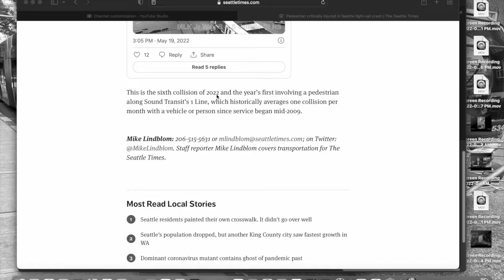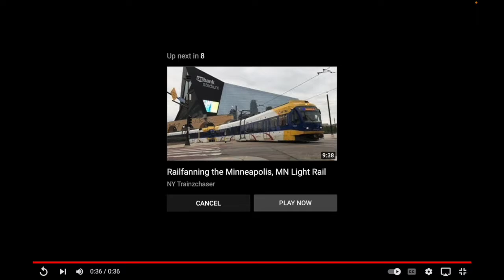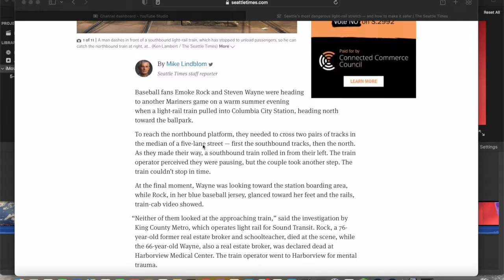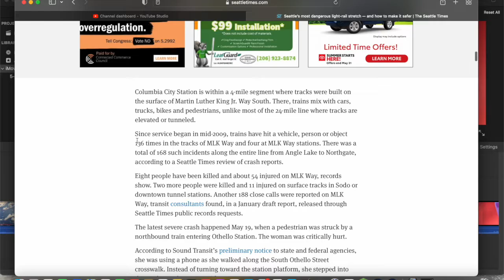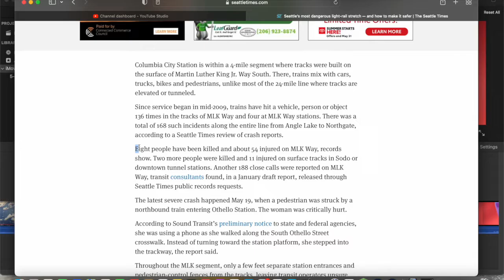The Biggest Link Problem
PLEASE FIX THIS